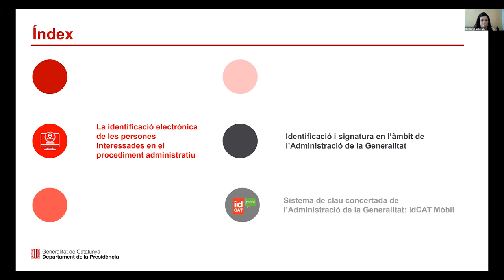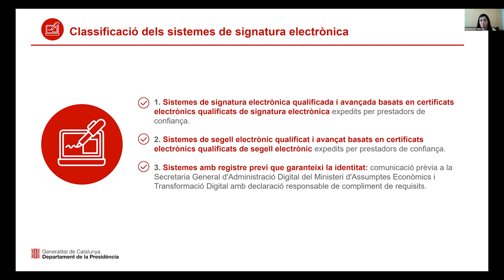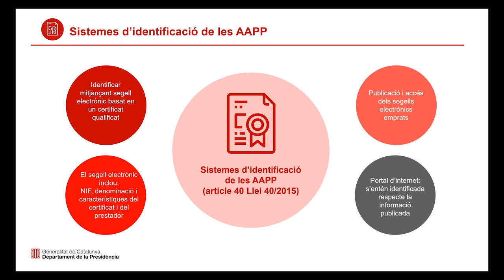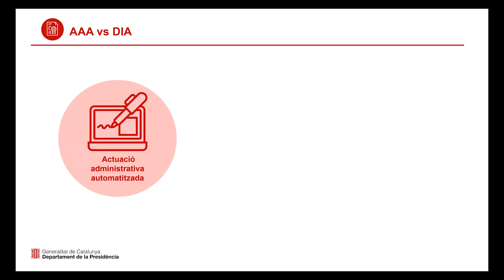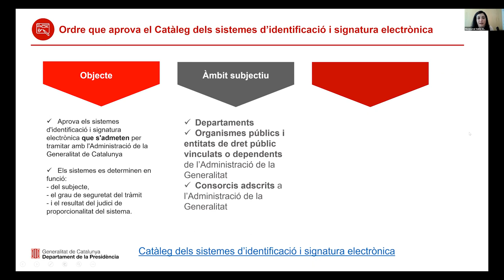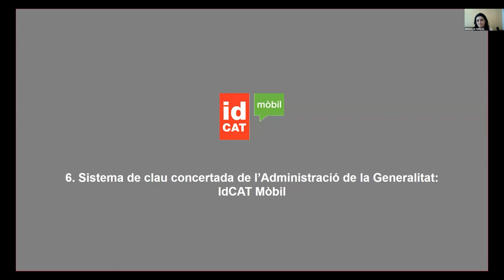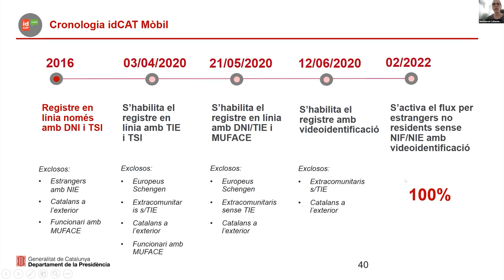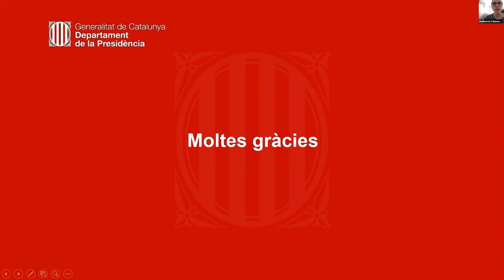Jornada: Catàleg i la Guia d'ús dels sistemes d'identificació i signatura electrònica (16/03/2023)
PRESENTACIÓ
Les Lleis 39 i 40/2015 regulen la identificació i la signatura de les actuacions i dels tràmits dels interessats únicament en format electrònic, com l'Administració de la Generalitat ens hem adaptat a aquesta regulació? El Decret 76/2020, de 4 d'agost, d'Administració digital, regula al capítol IV la identificació i la signatura electrònica en l'àmbit de l'Administració de la Generalitat de Catalunya. Els instruments per a la determinació dels sistemes d'identificació i signatura electrònica que preveu el Decret 76/2020, als articles 53 i 58, són tres:
   El Catàleg de sistemes d'identificació i signatura electrònica.
   La Guia d'ús dels sistemes d'identificació i signatura electrònica.
   I la Instrucció dels sistemes de signatura electrònica del personal de l'Administració de la Generalitat i el seu sector públic.
El Catàleg és l'instrument organitzatiu que conté la relació dels sistemes d'identificació i signatura electrònica que l'Administració de la Generalitat posa a disposició de les persones interessades. La Guia d'ús dels sistemes d'identificació i signatura electrònica inclou els aspectes tècnics i organitzatius necessaris per implantar els sistemes d'identificació i signatura electrònica per a cada tràmit o servei digital a l'Administració de la Generalitat de Catalunya.
Aquesta jornada pretén difondre i actualitzar els coneixements relatius a la identificació i signatura electrònica, d'acord amb els instruments vigents actualment.

OBJECTIUS
- Donar a conèixer els mecanismes d'identificació i signatura en el marc d'un procediment.
- Donar a conèixer el contingut del Catàleg d'identificació i signatura de la Generalitat de Catalunya i de la Guia d'ús dels sistemes d'identificació i signatura electrònica.

PROGRAMA
1. Consideracions generals de la identificació i signatura
2. La identificació digital en el procediment administratiu
3. Identificació i signatura dels actes administratius
4. Els nous instruments que regulen la identificació o signatura electrònica:
- El Catàleg d'identificació i signatura de la Generalitat de Catalunya

PROFESSORAT
Esther Peña de las Heras
Subdirectora general d'Atenció Ciutadana, Direcció General de Serveis Digitals i Experiència Ciutadana

Montse Cañameras, cap del Servei d'Atenció Digital i Presencial de la DG de Serveis Digitals i Experiència Ciutadana

Ruth Molina, cap de l'Àrea d'Assessorament i Suport Jurídic a l'Administració Digital

Montse Vallès, responsable jurídica de la DG de Serveis Digitals i Experiència Ciutadana.